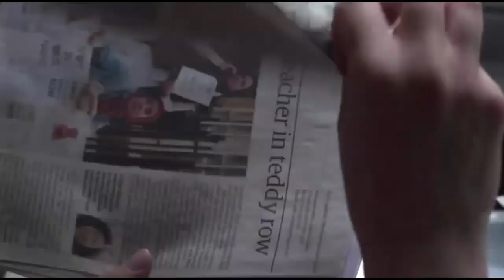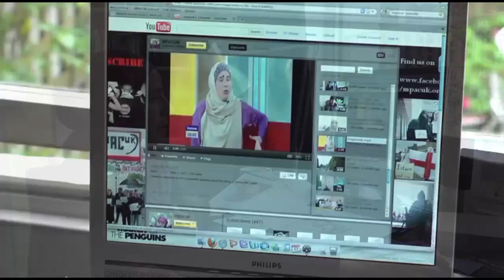My Journey To Islam - Sister Catherine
Sister Catherine converted to Islam and telling her story of converting and her visit to the city of Madina with video footage of her visit and her experience in Hajj "The Pilgrimage" and her husband speaks about how they met and got married .
Sister Catherine is politically active and she have a nice family which is giving her support .